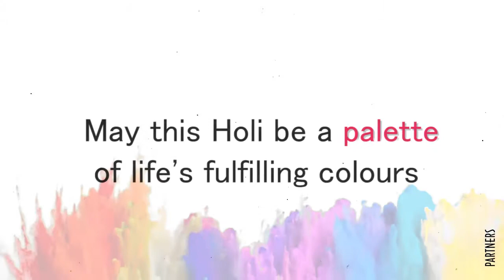Celebrate Holi With Your Favorite Color | Godrej Interio | Best Advertising Agency | PARTNERS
This Holi, bring home the warmth and joy that colors add to all our lives. Happy Holi to everyone.